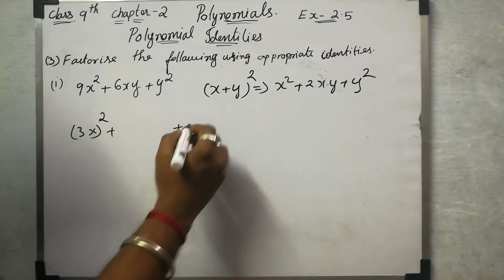CBSE 9th Maths | Chapter 2 | Polynomials | Ex 2.5 | Q 3 | In Tamil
In this Exercise 2.5, we are gonna learn Polynomial Identities. This is one of the main concepts which helps you in many problems solving with numbers and factorization. There is the formula derivation to understand and to get instant recall when you feel forget the formulas just follow what I teache you. Definitely, that will help you remember or recall the formulas when solving polynomial identity

Note:
1- Don’t skip any sums, exercise, and videos importantly introduction video.
2- Don't forget to subscribe to our channel and click the bell icon to get instant notification of every video uploads If you like this video give the thumbs up and you can post your doubts and opinions in the comment box.

Discussion forum